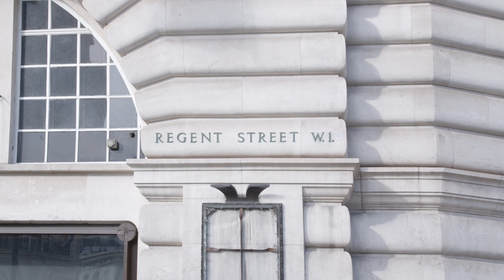Bally | Flagship - Regent Street, London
Conceived in collaboration with Bally’s incredibly talented team we designed a range of furniture and mid-floor fixtures that tells the story of London’s foundations and future innovations. The bricks and rammed earth took inspiration from London’s geological and cultural history of innovation.

From the bricks which built the city, to the stability which allowed tunnelling for the London Underground, the seam of geological clay beneath London has been essential to its development. As well as facilitating architectural innovation, London clay forms the banks of the River Thames; providing the city cultural and technological growth over its history.

Reflecting London’s progressive work in material innovation and circular design, we reimagined the opportunities of local waste plastic within the store design by collaborating with maker and materialist James Shaw. VM detailing like bespoke footwear risers, bookends and layers above midfloor fixtures integrated James Shaw’s unique materiality hand extruded from recycled high density polyethylene and polypropylene.
The overall colour palette across the brick, rammed earth effect and recycled HDPE/PP was inspired by the London born, J.W Turner and his impressionist paintings of the Swiss Alps. With abundant natural light filling the store, the palette celebrates nature intertwining with the man made and celebrates the Swiss/British relationship.

Video by TDM Space